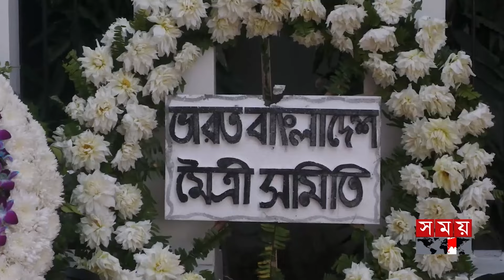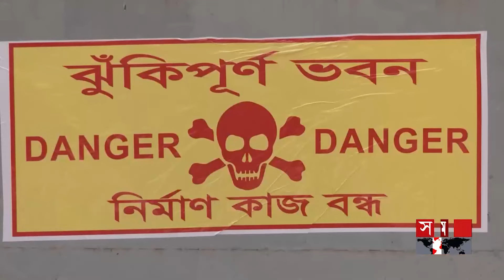সময় সংবাদ | দুপুর ১২টা | ২১ ফেব্রুয়ারি ২০২৪ | Somoy TV Bulletin 12pm | Latest Bangladeshi News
* ফুল হাতে হৃদয়ে ভালবাসা নিয়ে প্রভাতফেরিতে বাঙালি। একুশের প্রথম প্রহরে ভাষা শহীদদের প্রতি রাষ্ট্রপতি ও প্রধানমন্ত্রীর শ্রদ্ধা। দেশে দেশে আয়োজন।

* একুশের চেতনা ও গণতান্ত্রিক মূল্যবোধ নষ্ট করেছে আওয়ামী লীগ। অভিযোগ বিএনপির। দলটির নেতৃত্বে সাম্প্রদায়িকতার বিষবৃক্ষ ডালপালা মেলেছে। জবাব ওবায়দুল কাদেরের।

* সুন্নতে খতনা করতে গিয়ে ঝরলো আরও এক শিশুর প্রাণ। মালিবাগের জেএস হাসপাতালে ভুল চিকিৎসায় মৃত্যুর অভিযোগ। পরিদর্শনে স্বাস্থ্যের পরিচালক। মামলার পর গ্রেফতার ২।

* কোভিড মহামারীর ৪ বছরেও ধকল কাটিয়ে উঠতে পারছে না শিক্ষাবোর্ড। চলতি ও আগামী বছরও সংক্ষিপ্ত সিলেবাসে এইচএসসি পরীক্ষা। উচ্চশিক্ষায় নেতিবাচক প্রভাবের শঙ্কা।

* চড়া মূল্যের মধ্যেই প্যাকেটজাত চিনির দাম আরও বাড়ানোর তোড়জোড়। বিশ্ববাজারে কমলেও দেশে কেন কমে না দাম  উত্তর খুঁজে বের করার তাগিদ অর্থনীতিবিদের।

Somoy TV: t.ly/Se1z
Somoy TV Bulletin: t.ly/iqIq
Somoy Entertainment: t.ly/3dWC
Somoy Sports: t.ly/iASp
SOMOY TV ISLAMIC: t.ly/zU6a

Somoynews.tv: t.ly/Y7ab
খেলার সময়: t.ly/xJ5H
সময়ের গল্প: t.ly/EW3M
এ সময়ের বাণিজ্য : t.ly/m3ir

Groups:
Somoy TV (Official)✅: t.ly/ajiO
Somoy Entertainment✅: t.ly/8CLh
Somoy Business✅: t.ly/4xaJ